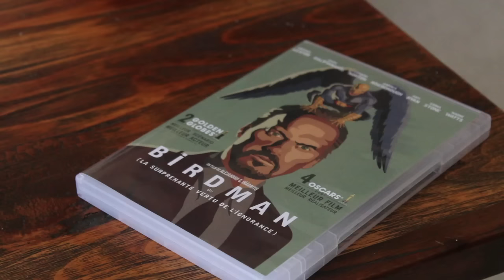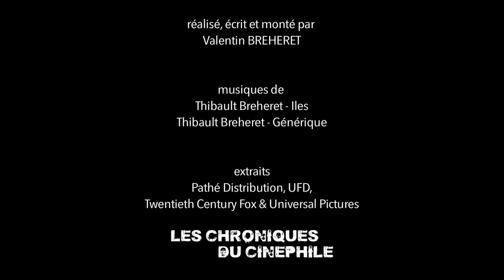L'artiste derrière l'homme - Danny BOYLE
Nouveau concept, qui essaye de comprendre un auteur de cinéma par le biais de son oeuvre, mais qui essaye surtout de découvrir la personne qui se cache derrière cette vision du monde si singulière. Vingt deuxième numéro sur Danny Boyle